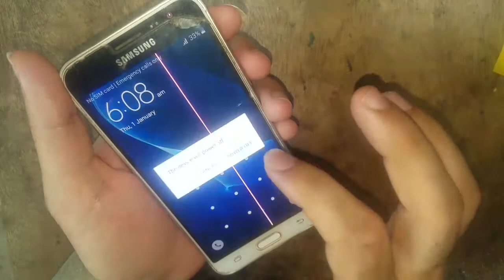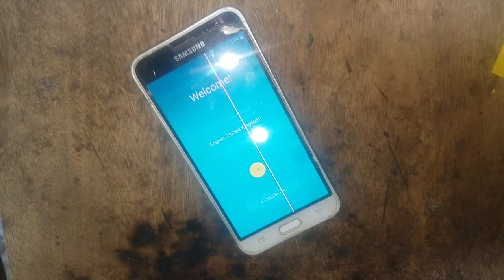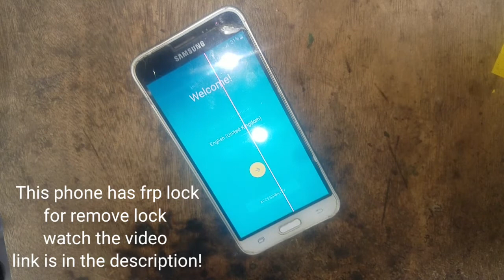How to Hard Reset Samsung Galaxy J3 2016 | Samsung galaxy j3 6 password reset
samsung j3 2016 hard reset,
samsung j3 2016 factory reset,
samsung galaxy j3 6 2016 hard reset restaurar de, fabrica,
cara hard reset samsung j3 6,
samsung j3 6 reset,
samsung j3 6 reset phone,
samsung j3 6 pattern unlock,